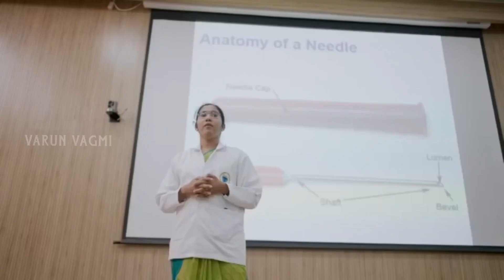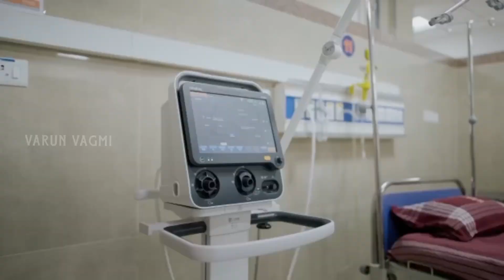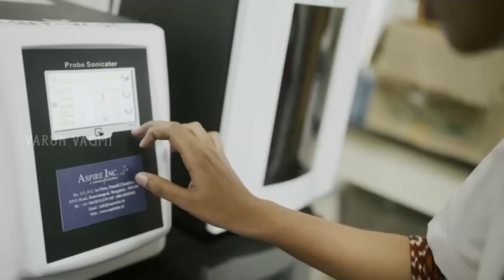Dayananda Sagar Medical College Bengaluru -CDSIMER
✨OUR SPECIAL  FEATURES✨

🌞 Own 4 multi Speciality hospitals in India and abroad.🏥

🌞 Medical College with 136 Acre campus .🏨🏦

🌞 16000 students studying in campus.👩‍⚕️👨‍⚕️

🌞 100% placement in own hospital with a good salary.

🌞 Free Training for any one of Foreign Languages like German, French and Arabic Language.

🌞 30 Acre campus with modern infrastructure.